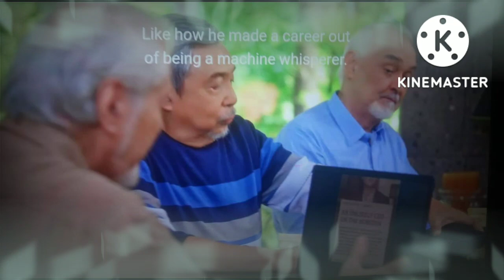2 good 2 be true"Ali under surveillance kina Helena at Fred natauhan na din"Episode 100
"naniwala na din ito si Fred na masama talaga si Helena at hindi dapat pagkatiwalaan"

This video is all about storytelling of 2 good 2 be true advance episode. Fanmade lang po ito at pasensya na po kayo sa boses ko at sa naririnig niyo na ingay sa background.